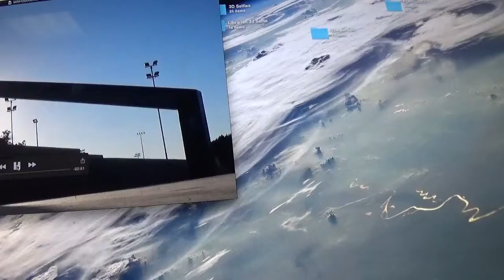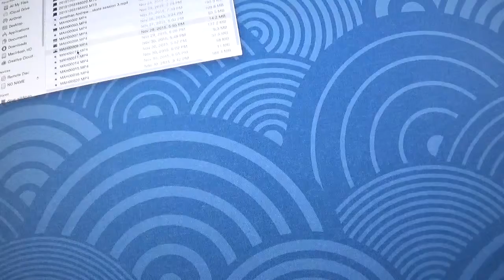Jonathan Andrew Murphy It's A Beautiful Life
This is a video of me skateboarding on my skateboard.